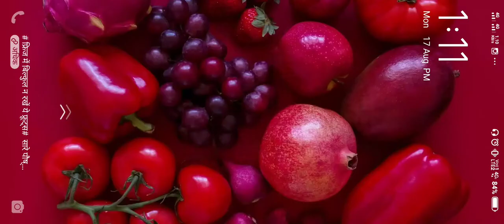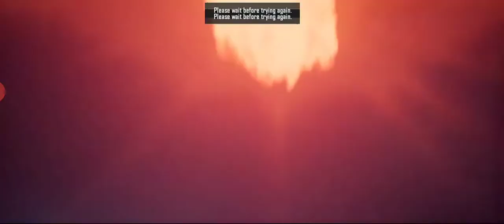New Premium Crate Opening Pubg Mobile || So Happy Crate Opening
Hello guys

New video

Crate opening  pubg mobile

new premium crate opening pubg mobile